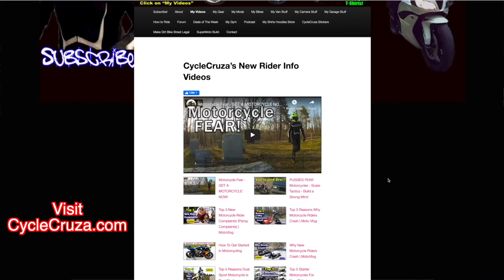Why Nothing Matters Except Motorcycles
Are you happy? What do you want? Why only motorcycles matter.